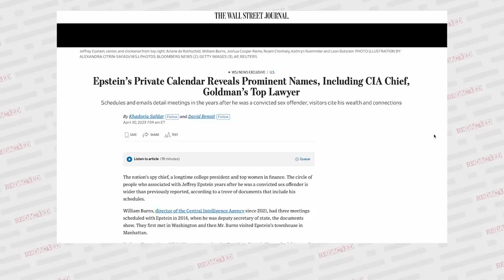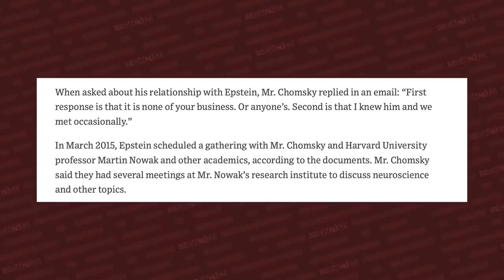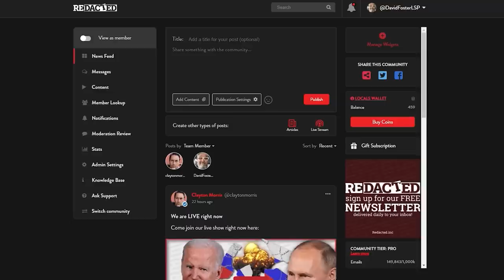New Epstein documents REVEAL meetings with top Obama officials | Redacted with Clayton Morris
After Jeffrey Epstein pled guilty and served prison time for abusing young girls, some as young as 14, wealthy and powerful people allegedly met and traveled with him and sought him out on topics ranging from geopolitics, neuroscience, law, love and classical music. What a versatile dude.

[The Wall Street Journal obtained] Epstein’s calendars and analyzed the years after his 2008 conviction. They found that Epstein met with people whose names never appeared in any previous documents including academic Noam Chomsky, former Obama White House lawyer Kathryn Ruemmler and current CIA director William Burns who was deputy secretary of state at the time.

That's interesting isn't it? We speak to journalist Whitney Webb who has been following this story to pull out the strangest bits. "✅ Sign up for our Free DAILY newsletter, delivered right to your inbox first thing in the morning.